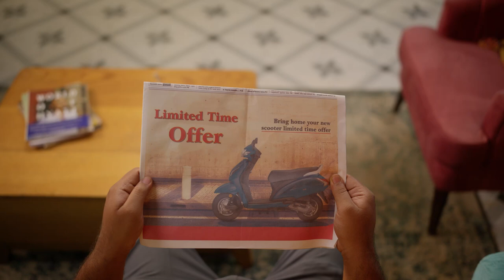New Scooter, New You! Ride into 2024 with style and confidence! | Pay With Ring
Glide into a chapter of possibilities and newfound adventures in 2024 with RING Power Loans!

Get -
Loans up to 5 Lakhs in 5 mins.
Flexi-repayment period of up to 36 months.
100% digital KYC
ZERO Foreclosure charges
It's all about your dreams, your way! 🚀💸

RING: India’s trusted loan app